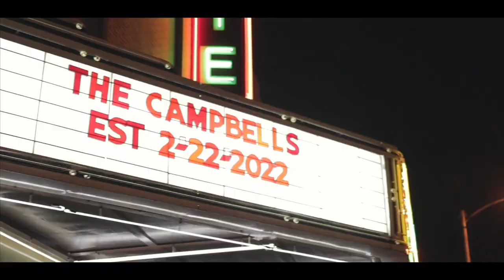Visit To Radcliff, Kentucky | Weekly Vlog #3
I recently took a trip to Radcliff, Kentucky for my friend's wedding and decided to shoot a vlog and show the people a tour of where I lived for the worst 2 years of my life!! LOL